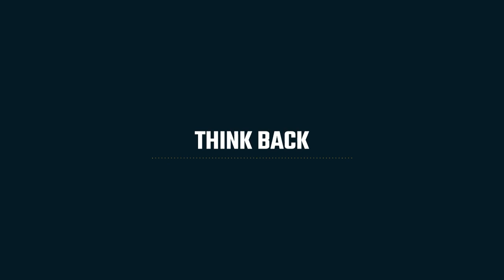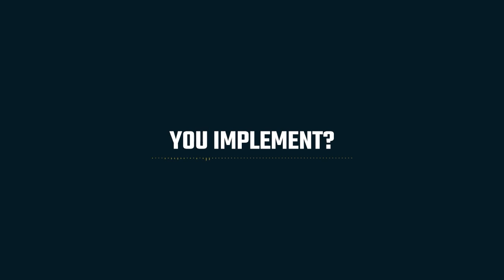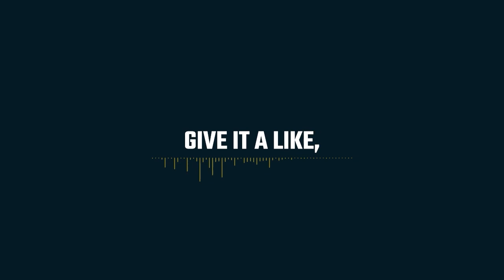275. How To Jump Start Your Insurance Career with Hayden Partaiin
Hayden Partain is a former professional soccer player turned health insurance advisor. He played college soccer at Wake Forest University, one of the top soccer programs in the country. During his senior season, Wake Forest lost to Stanford in a shootout in the NCAA National Championship.

After his college career, Hayden spent 3+ years playing professional soccer for the Sacramento Republic and San Antonio FC.

In this episode, we discuss his professional soccer career and the lessons he learned from the sport to help him get a jump start on his insurance career in 2023. I wanted to have Hayden join me because I believe young insurance professionals can provide some valuable insight that can help even the most seasoned veterans.

KEY HIGHLIGHTS

03:09 - Hayden's upbringing in a soccer family and the influence of his parents on his career.
07:34 - The shift from high school to college soccer, focusing on the scholarship process and the transition to Wake Forest.
14:12 - Reflection on a pivotal moment during the NCAA Championship penalty shootout.
15:41 - Transition to professional soccer with the Sacramento Republic and the community engagement in Sacramento.
16:55 - The significance of being adaptable and learning from every experience, including setbacks in soccer.
18:34 - Hayden's approach to dealing with failure and using it as a learning experience.
19:05 - Personal reflections on pivotal moments in athletic careers and the lessons learned.
20:10 - Experience and challenges in transitioning to a professional soccer career.
21:15 - Discussion on balancing various roles, including being a benefits adviser, color analyst, and personal life.
23:42 - Importance of social media and branding in Hayden's career development and client acquisition.
25:20 - Transition from professional soccer to the insurance industry and the initial draw to New York Life.
28:35 - Early observations in the employee benefits space, including the sales cycle and the importance of service.
29:10 - The slow adoption of innovative strategies in the industry and the challenge of changing marketplace perceptions.
33:16 - The impact of social media on business development and maintaining a balance between online presence and in-person interactions.
35:19 - Hayden's approach to daily activities, including prospecting, servicing, systems, and education.
36:29 - The significance of self-education in staying relevant and adaptable in the insurance industry.
41:02 - The importance of stepping out of comfort zones and embracing new challenges for personal and professional growth.
42:04 - Advice for newcomers to the industry, focusing on finding supportive mentors, embracing hard work, and aligning with company values.
43:05 - Encouragement for industry veterans to explore new business approaches, stay informed about innovations, and mentor the next generation.